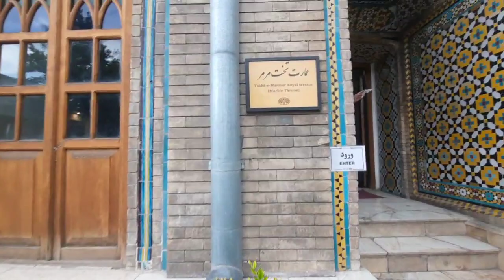کاخ گلستان از جاهای بسیار زیبا و دیدنی تهران